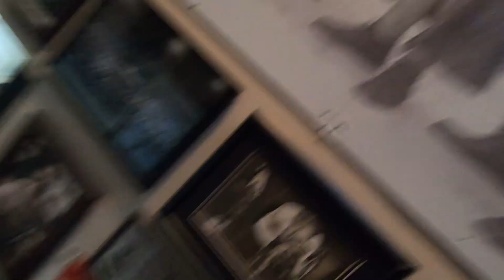Eumir Marcial USA Training camp with Justin Fortune